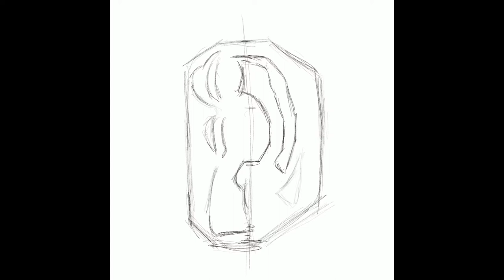Cast Drawing demo - digital ear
A time lapse of a digital demonstration of cast drawing by Atelier Director Kevin McEvoy